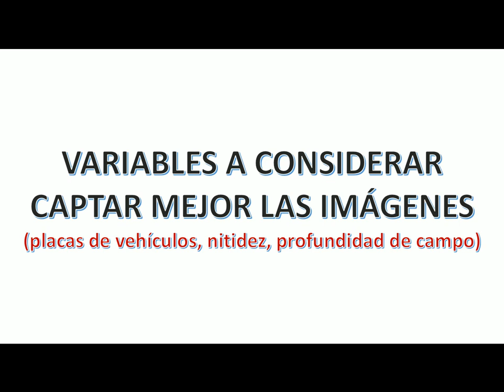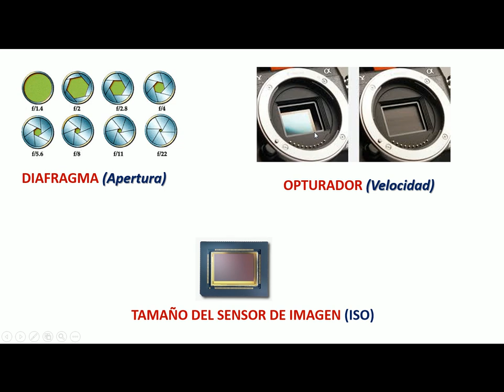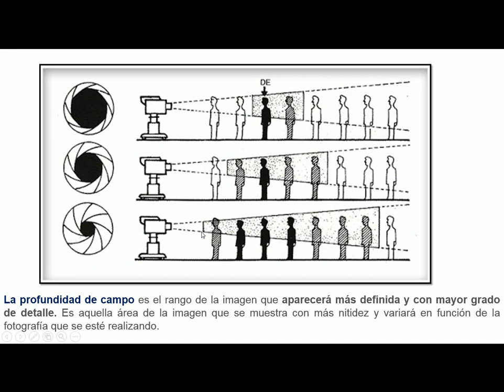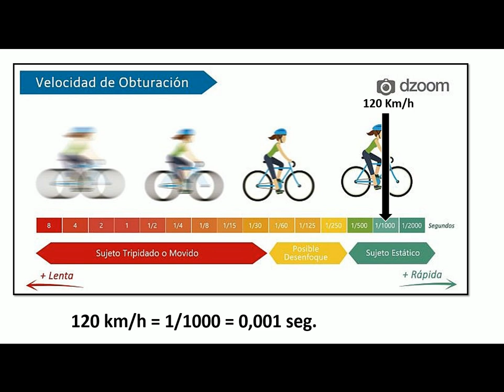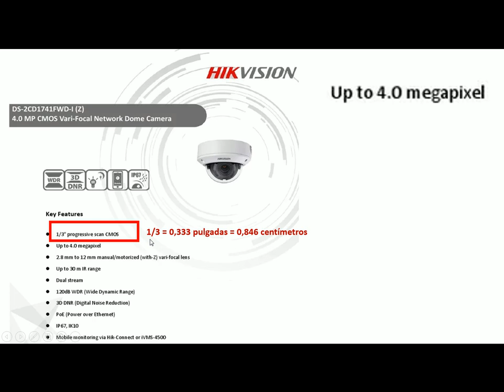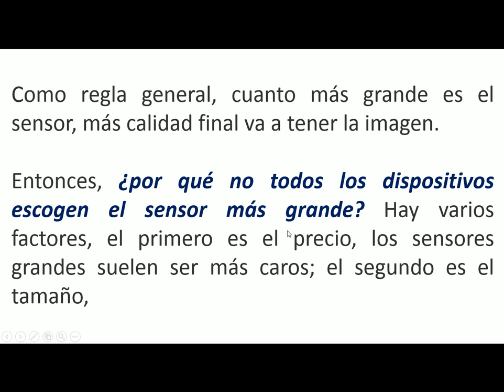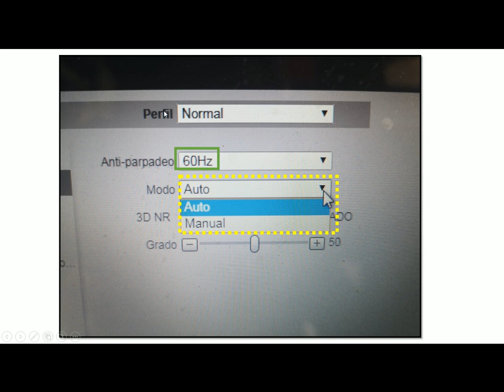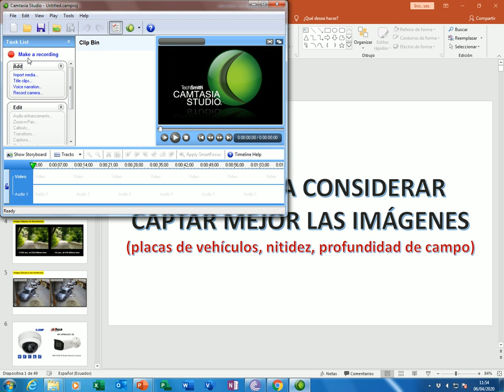Cámara IP, Obturador, Diafragma, ISO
Como modificar las variables y que cantidad colocar en Obturador, ISO (Ganancia) en el firmware de una cámara IP.

Mejorar, captar placas de vehículos, Luz, mejorar la profundidad de campo

Guayaquil - Ecuador